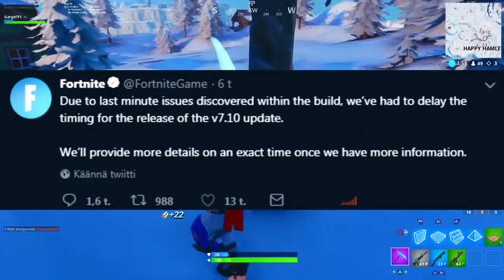UUSI LUMILAUTA FORTNITESSA! - Harvinainen Skini Palannut! - "Fortnite Uutiset"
Muistakaa "TYKÄTÄ" videosta ja "TILATA" kanava jos tykkäsitte tästä UUSI LUMILAUTA FORTNITESSA! - Harvinainen Skini Palannut! - "Fortnite Uutiset" videosta

Tässä season 7 Fortnite Suomi videossa puhun uudesta lumilauta itemista joka on tulossa seuraavasaa 7.10 päivityksessä

► Prize is a Starter Pack for Fortnite which is given via 5 euro PayPal/PSN/Xbox card
► Winner is picked announced within a week of the video being uploaded
► Winner is initially contacted via YouTube comments and then either Twitter or Instagram as he/she responds back to my comment